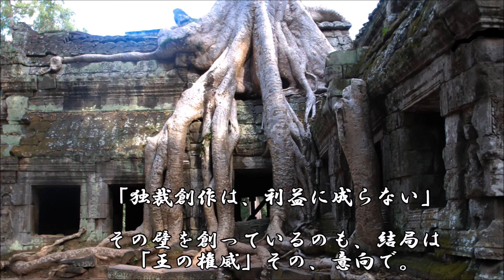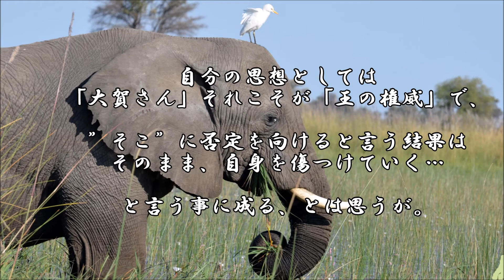ショートサーキット出張版読み上げ動画5525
「独裁創作は侵略する」事と、「新型コロナウイルスは人肉食、
”その”感覚で重症化する」は、大衆と言う神の前では合致が。

素材著作
風景